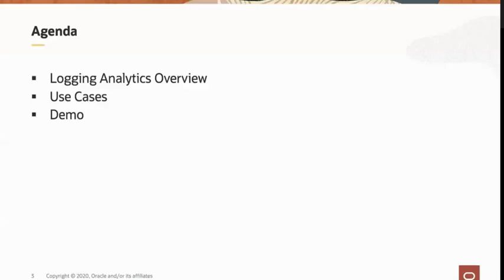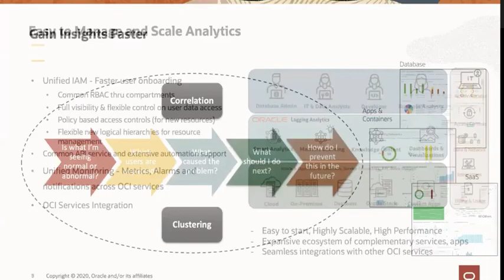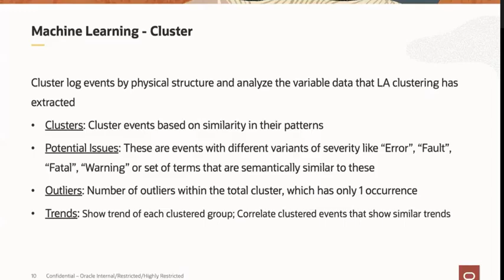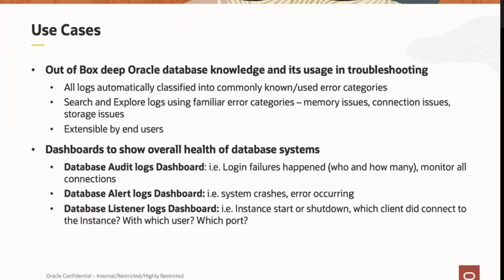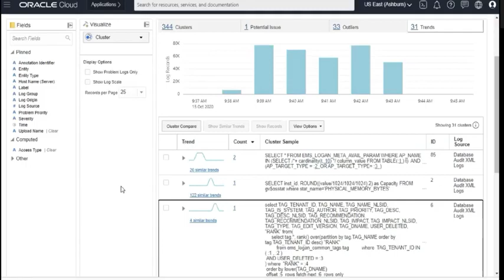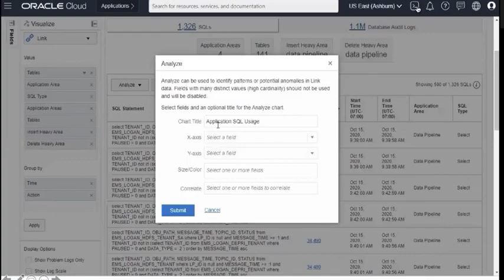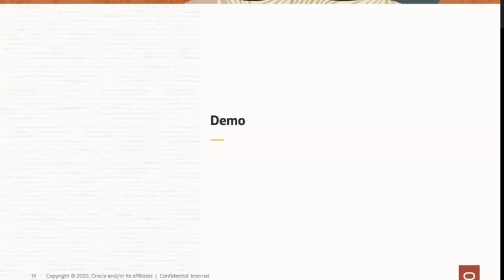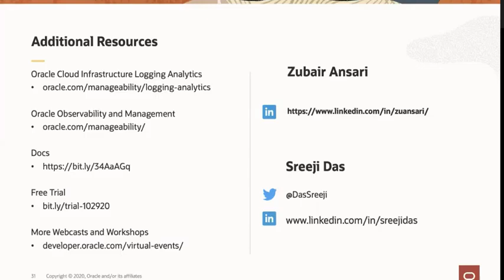Webcast: Spend Less Time Debugging Code with ML based Log Analytics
Let’s face it. You love to code but debugging pesky problems is always in the way. Watch this recorded webcast to learn how to identify business flows that are behaving abnormally and use machine learning techniques, including pattern recognition, trend analysis, cluster compare and links, among others, to quickly troubleshoot code defects and application performance issues. Includes a demo.